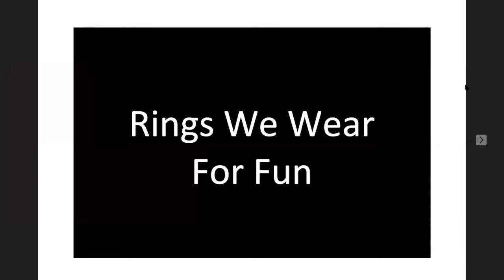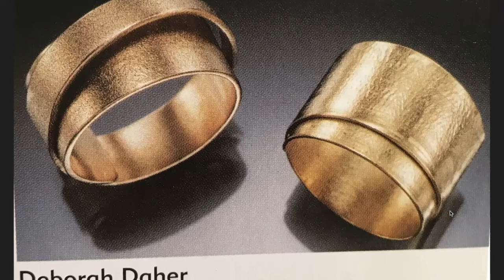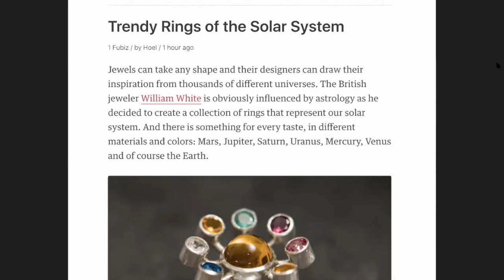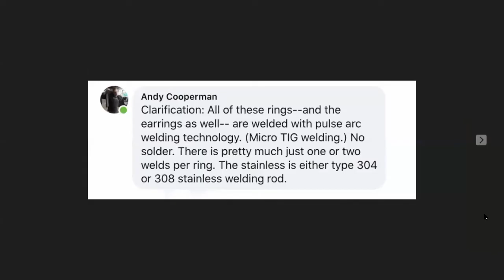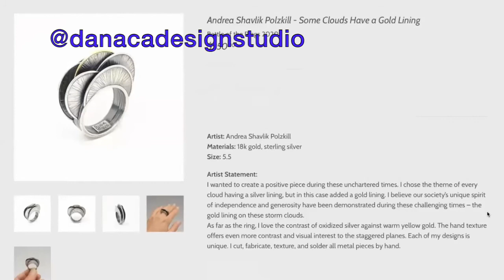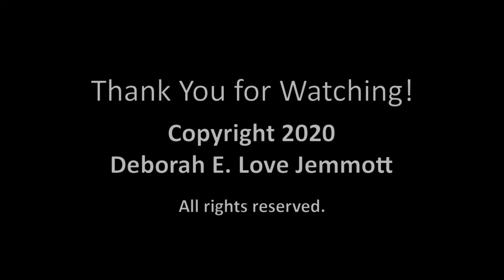Studio Time with Deb -- Rings We Wear for Fun -- June 4, 2020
Deb discusses rings we wear for fun – stacking rings, flashy rings, rings that make a statement….. and why we wear them. In addition, she answers student questions and shows slides from of some work in process. Instruction is intended for intermediate to advanced students. These classes are born of the need for community during the Coronavirus lockdown. It's a chance for us to share our passion, to learn and to be inspired.